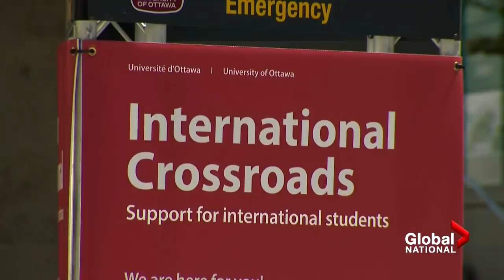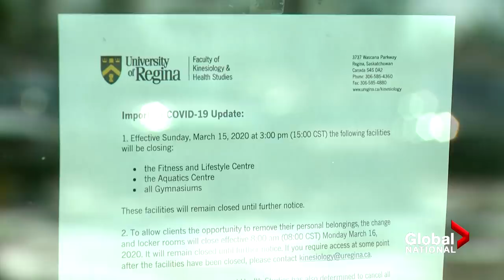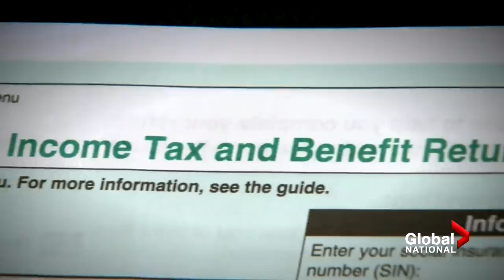Canadian politicians debate over COVID-19 benefits as international students worry about studies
The Liberals were unable to secure support from any opposition parties for the latest COVID-19 emergency benefits bill which would have seen possible fines levied against fraudsters of the Canada Emergency Response Benefit. David Akin explains what else is at stake in this piece of legislation.

As many continue to deal with the COVID-19 pandemic, international university and college students are worried as they are unable to access government benefits. Mike Le Couteur explains why they're stressed about tuition and possibly not finishing their degree on time.